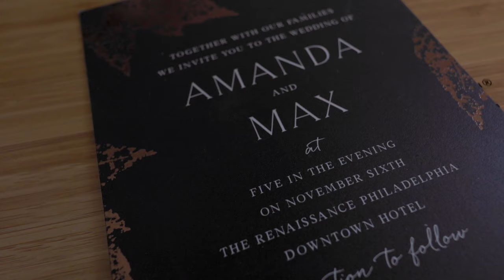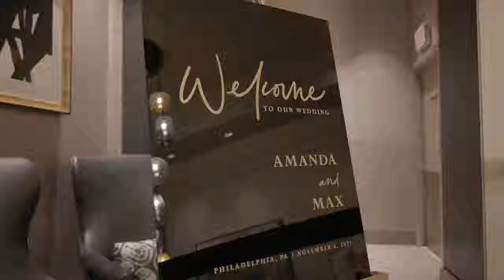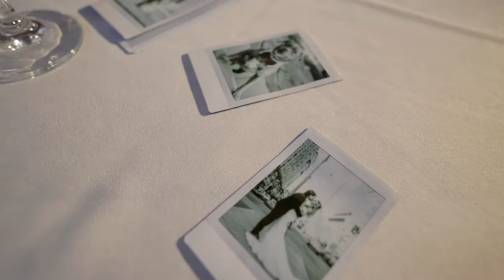Max & Amanda Wedding Film | Philadelphia Renaissance Hotel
Venue: Philadelphia Renaissance Hotel @Renaissancephillyhotel
Photographer: @Captured.by.jessicalynn
Decorations: @Beautifulbloomsevents
DJ:@phillycustomdj

for more information to film your wedding visit

Instagram.com/phillyweddingfilm

This was our second visit to the leading Delaware wedding venue.